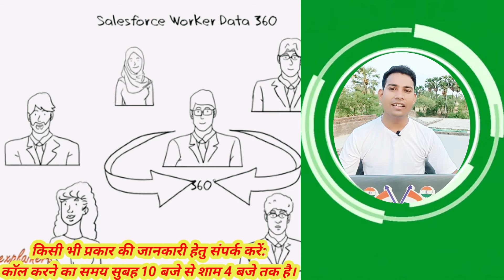टायर बनाने वाली कंपनी में बंपर भर्ती! | सैलरी 21,000₹ रहना खाना फ्री | Minda Koshi company job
टायर बनाने वाली कंपनी में बंपर भर्ती! | सैलरी 21,000₹ रहना खाना फ्री | Minda Koshi company job @arkjobs

ARK jobs Manpower Services Pvt Ltd
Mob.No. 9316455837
Monday to Saturday 10 AM to 4 PM only.

all tyoe job
all india jobs
private job in gujrat,
private job in gujarat,
ahmedabad mein job chahie,
gujarat private job 2023,
ahmedabad company mein job,
ahmedabad me job chahiye,
private job in agra,
job in gujarat company,
bhiwadi company mein job,
gujarat company job 2023,
gujarat me job chahiye,
gujrat me company job,
private job in government sector,
delhi me factory me job,
it sector mein job,
gujarat private job,
harsh reality of private jobs,
nbc company job in jaipur,
jaipur limited company job,
jaipur industrial area job,
gujarat mein job kaise dhundhe,
how to find job in ahmedabad,
ahmedabad helper job,
private job jaipur mein,
private job in gurugram,
gujarat company job iti,
tn fresher jobs,
company job in jamshedpur,
ahmedabad pharma company job,
private job in rohtak,
gujrat me job chahiye,
vacancy for private job,
private job in rawalpindi,
it jobs in ahmedabad,
jobs in gujrat pakistan,
private job in faridabad,
private job in haryana,
job private vacancy 2023,
best job in ahmedabad,
12 pass private job 2023,
jamshedpur job vacancy 2023,
12 pass job private company
ark jobs news
ark jobs